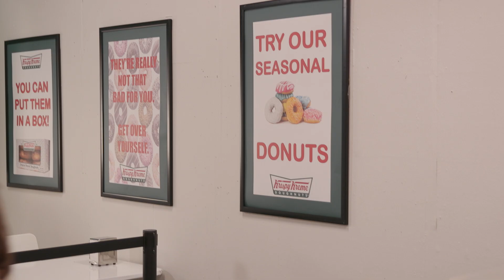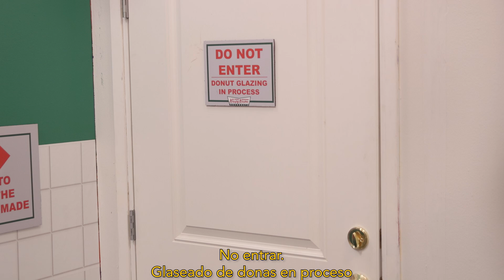Cada Krispy Kreme de Siempre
Nos encantan las donas calientes y glaseadas.  ¡Esto es CADA KRISPY KREME DE SIEMPRE!

CAST
Alex Aguilar

CREW
Directora: Courtney Miller
Escrito por: Sydney Heller, Olivia DeLaurentis y Monica Vasandani
Editora: Stephanie Williams
Productor ejecutivo: Ryan Finnerty
Guionista jefe: Monica Vasandani
Directora de producción: Alicia Gaynor
Coordinadora de producción: Jacqi Jones
Ayudante de producción: Heidi Ha
DIRECTOR DE FOTOGRAFÍA: Brennan Iketani
Operador de cámara: Billy Yates
Mezclador de sonido: Greg Jones
Director artístico: Cassie Vance
Coordinador artístico: Matthew Dunlop
Asistente artístico: Alex Aguilar
Vestuario: Amy Hirt
Vestuario: Katie Workman
Ayudante de Edición/DIT: Matt Duran
GFX: Brittany Metz
GFX: Winton Foulds
Gestor de contenidos: Kiana Parker
Director de escena: David Hill